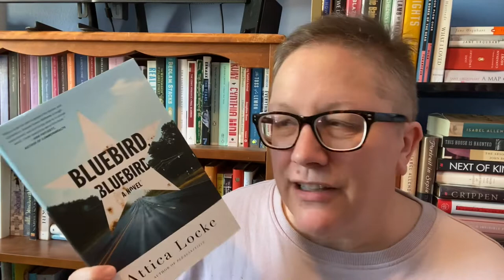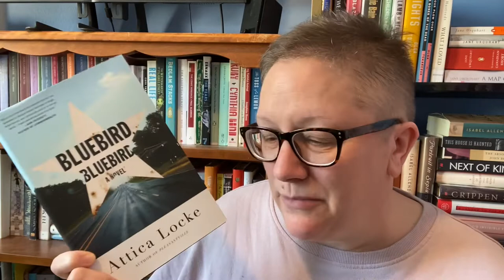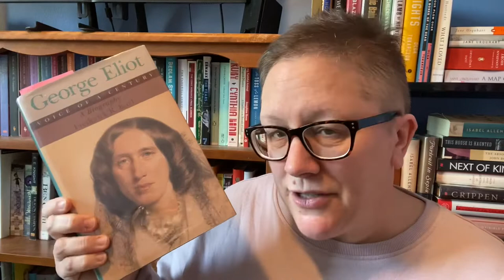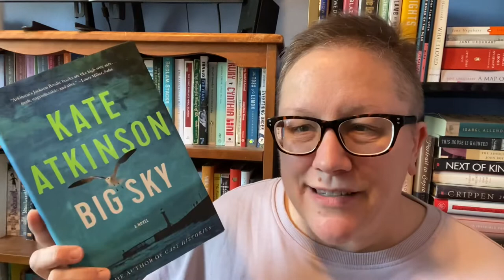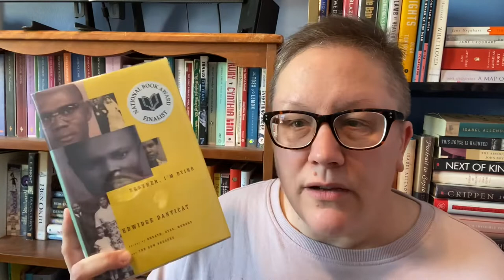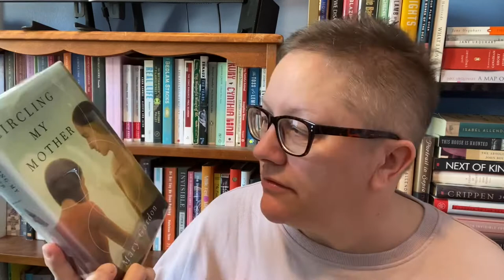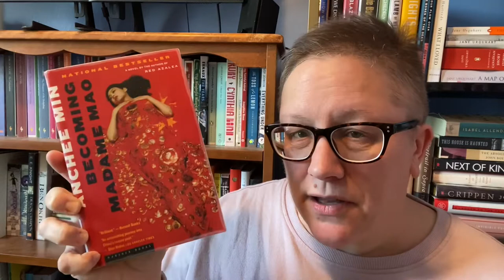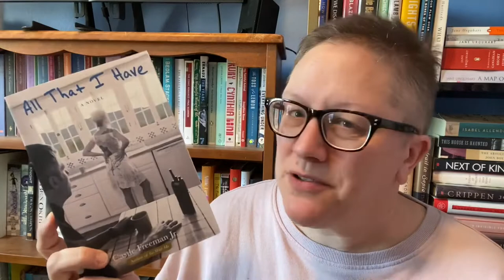My Bookish Week WITH BOOK HAUL!!! 031421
I'M SUPER EXCITED!!! I went to 1 bookstore and 2 libraries yesterday and went book shopping!!! Here's what I did in a bookish way last week.

...that's it...

Yesterday I acquired:
The Autobiography of Martin Luther King, Jr. Edited by Clayborne Carson

You can also find me on:
Goodreads